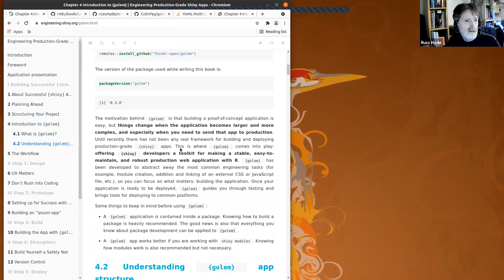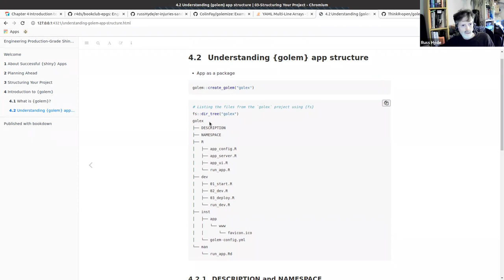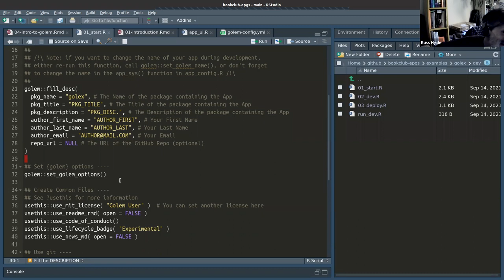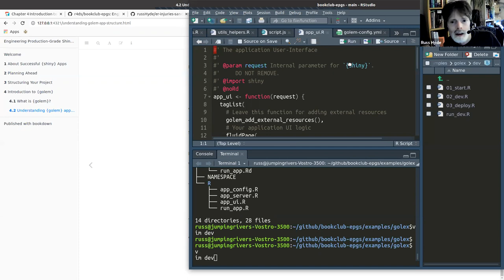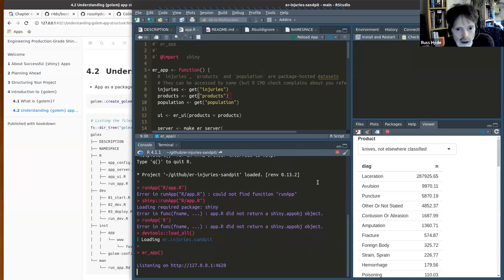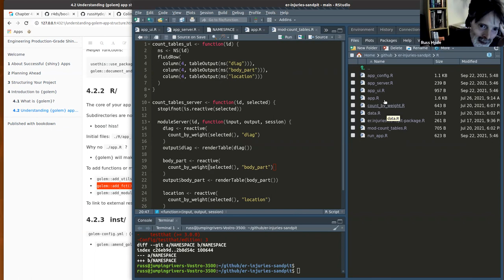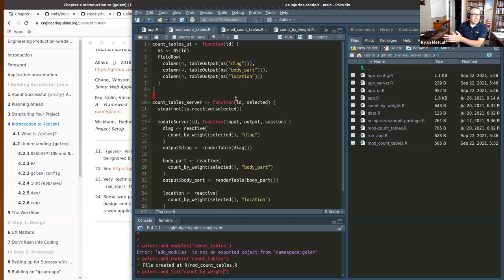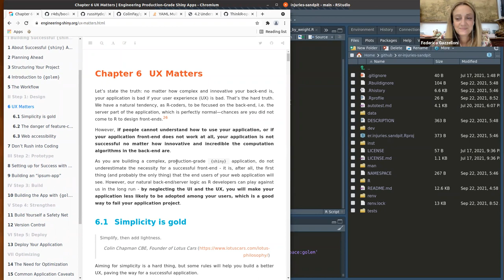Engineering Production Grade Shiny Apps Book Club Chapter 4-5 (2021-09-22) (epgs01)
Russ Hyde covers Chapters 4-5, Introduction to {golem} & The Workflow from Engineering Production-Grade Shiny Apps by Colin Fay, Sébastien Rochette, Vincent Guyader, and Cervan Girard on 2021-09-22, to the R4DS EPGS Book Club. Cohort 1